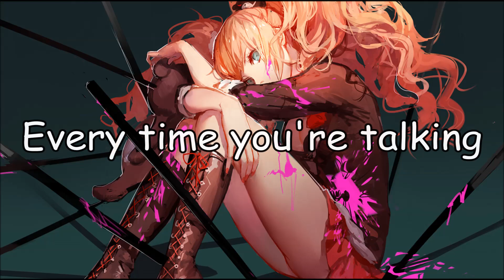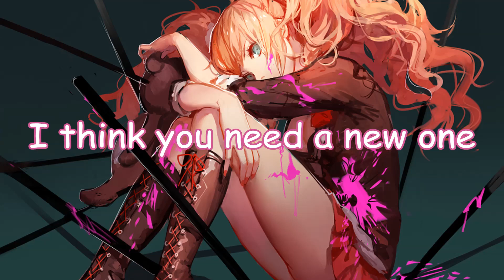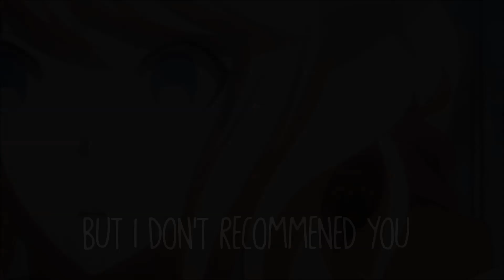♪ Nightcore - 10/10 (Don't Recommend)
→ SONG INFO ←

The Original: 10/10 (Don't Recommend) - Nico Collins

                                 → PICTURE INFO ←

The Character(s): Junko Enoshima

The Anime: Danganronpa

                                  → VIDEO INFO ←

Programs Used for Audio: Audacity

Programs Used for Video: Windows Movie Maker

                                  → LYRICS ←

Ten out of ten out of ten but I don't recommend

I'll admit you got it
Ain't afraid to flaunt it
Winning every eye no doubt
Flexing in your Gucci, Ferragamo
Simon Ourian, though
Man, he really helped you out
Thought it'd be a trip to get to know you but we only drove
In your new Ferrari down an endless road
Daddy couldn't buy ya a soul that was designer
Only looking at yourself

I don't like the way you walk around the town
Acting like you're better, only looking down
On anybody else who draws your kind of crowd
You're a 10/10 but I don't recommend you
I don't really like it when you run your mouth
Acting like we had some kind of falling out
You couldn't stand the fact I didn't stick around

Why’d I even bother 'cause I just regret it all?
Every time you’re talking I be staring at the wall
You should take a pill and go on Dr. Phil
We both know you need the attention
Why’d I even bother when it’s all the same?
You be sounding like Ms. Othmar with all the shit you say
Going on and on, a broken record bout a different name on replay
How do you not suffocate?

Acting like we had some kinda falling out

Ten out of ten
Ten out of ten but I don't recommend

Hey, hey, you, you, I don’t like your attitude
I think you need a new one
Think you need a new one
Baby

Hey, hey, you, you, I don’t like your point of view
Yeah, I think you need a new one
Baby

I don’t like the way you wear a plastic face
It only matches what you've got inside your brain
You may got the looks but you’re a fucking waste
I don’t like the way you think you own the place
When you’re not even on the list so go and wait
Who the fuck do you think you are ? We’re in LA

                              → TAGS ←

                              → COPYRIGHT ←

I don't own the original song or picture in this video.